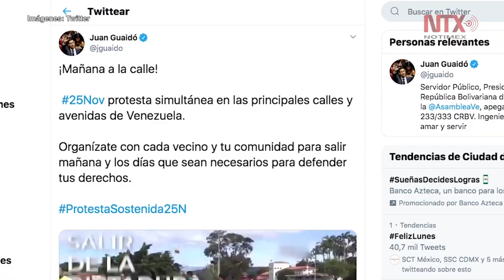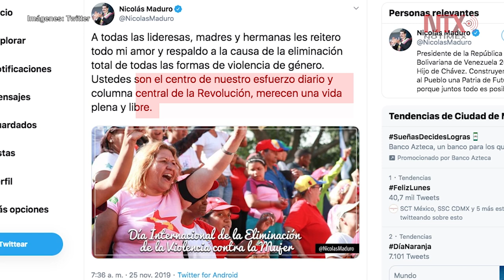Oposición convoca marcha en Venezuela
El líder opositor Juan Guaidó encabezará desde este mediodía una nueva jornada de protesta contra el gobierno del presidente Nicolás Maduro, quien por su parte reiteró todo su respaldo a las mujeres en el Día Internacional de la Eliminación de la Violencia contra la Mujer.